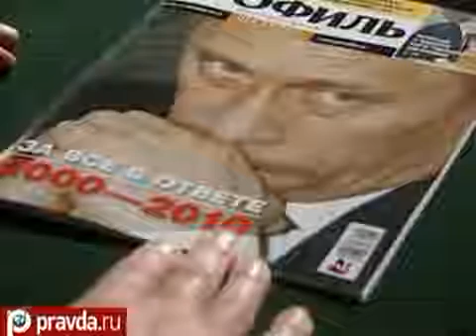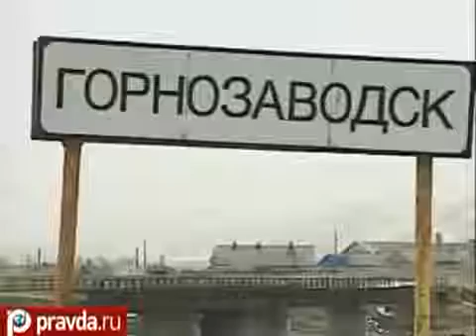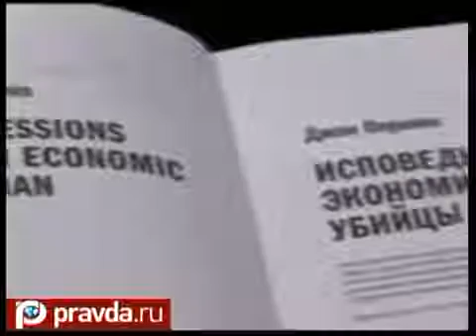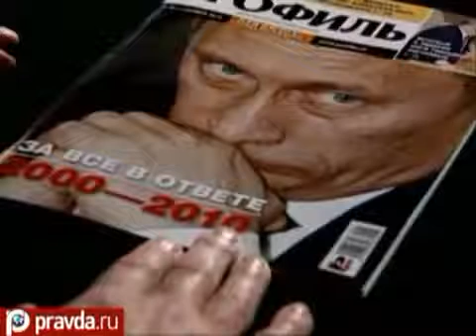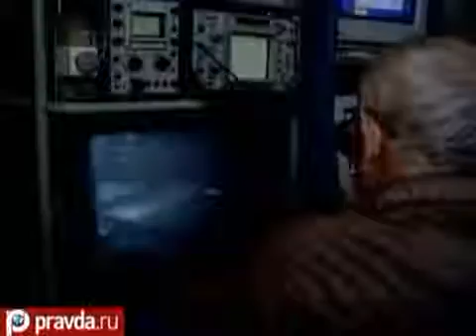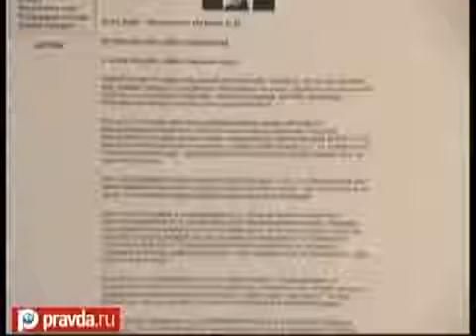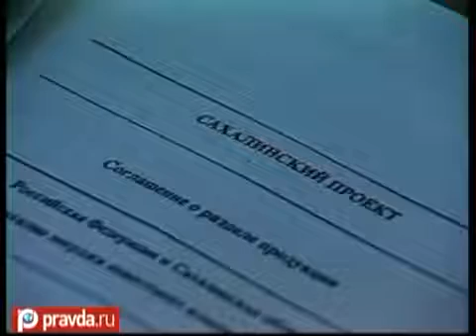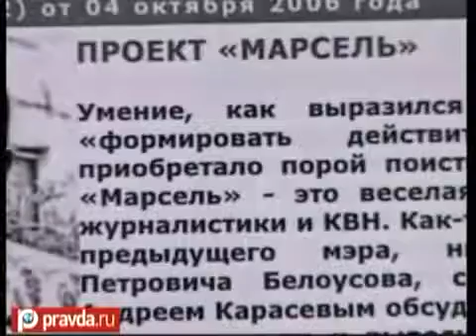НЕИЗВЕСТНЫЙ ПУТИН 1 4 фильмы Андрея Караулова